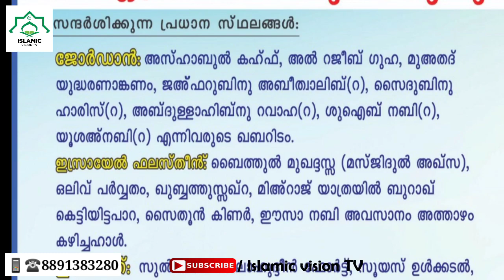നിരാശരായിട്ടാണോ നിങ്ങൾ ജീവിക്കുന്നത് | Do you live in despair | Afsal Ahsani Kamil Saqafi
ഖുർആൻ ക്ലാസുകൾ, മതപ്രഭാഷണം, മസ്അല ക്ലാസുകൾ, മോട്ടിവേഷൻ ക്ലാസുകൾ,ഇസ്ലാമിക ചരിത്രങ്ങൾ, ഗുണപാഠ കഥകൾ,ഉപകാരപ്രദമായ ട്രാവൽ വ്ലോഗുകൾ തുടങ്ങിയ എല്ലാം ഈ ചാനലിലൂടെ നിങ്ങളിലേക്ക് എത്തിക്കുന്നു...

ക്ലാസുകൾ നേതൃത്വം നൽകുന്നത്👉👇

(Qattheeb,Vayalkara juma masjid, Aluva eranakulam)

Afsal Aluva

M h a Ahsani

🎷share chat

🔝വാട്സാപ്പ് ഗ്രൂപ്പിൽ ജോയിൻ ചെയ്യാൻ

©  Copyright All rights to islamic vision tv